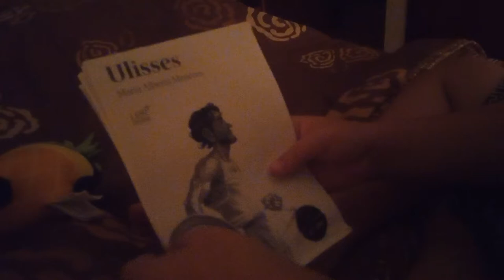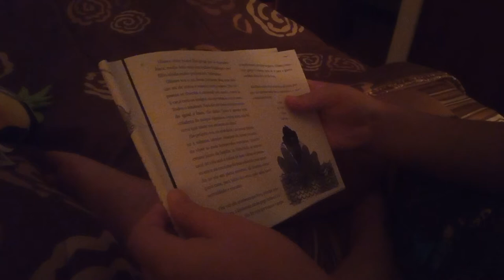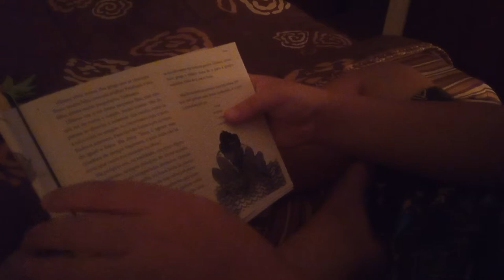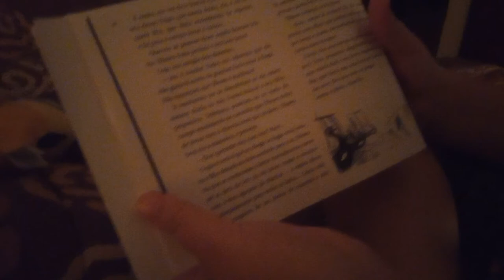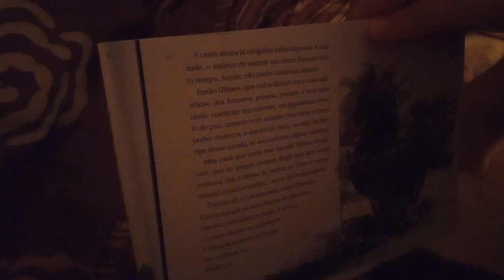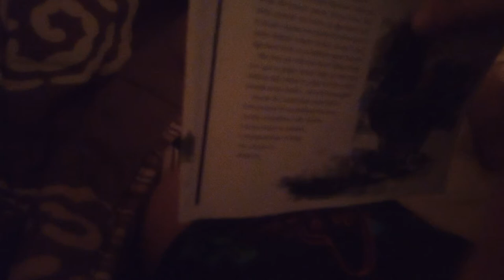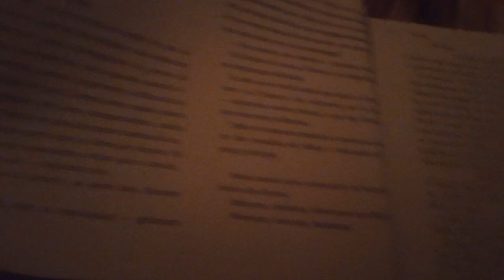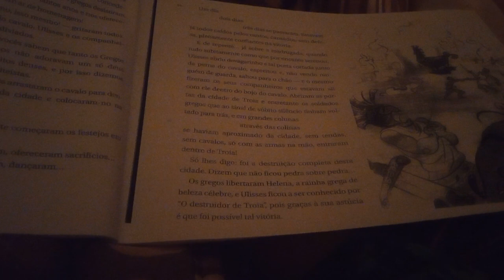Ulisses de Maria Alberta Menéres parte 1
Lido por aluna do 6°ano.